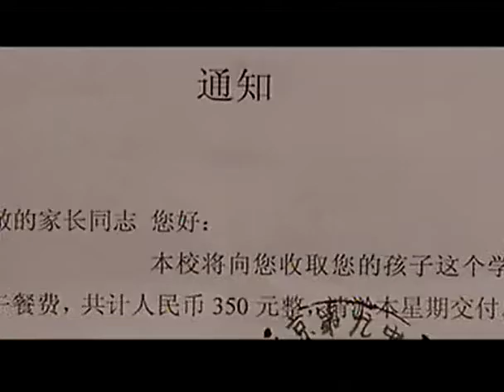《爸爸叫紅旗》15 | 一個浪蕩遊子到好父親的轉變 | 於榮光 倪虹潔 劉蓓 徐崢 高寶寶 王奎榮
導演：朱傳光
主演：於榮光 倪虹潔 劉蓓 徐崢 高寶寶 王奎榮
集數：34集

劇情簡介：
　　主人公是一個叫邊紅旗的保險業務員。他憨厚善良卻又命運多舛。他在商海沉浮，弄得身無分文，喪妻別子，孑然一身。在社會的關愛下，他重振精神，處處以善良的胸懷為他人著想。在他無私地為女友介紹了未婚夫，雙方即將成婚時，他又無奈地發現，這個成天和他鬥嘴、見面就要吵架的冤家，其實才是他的真愛……